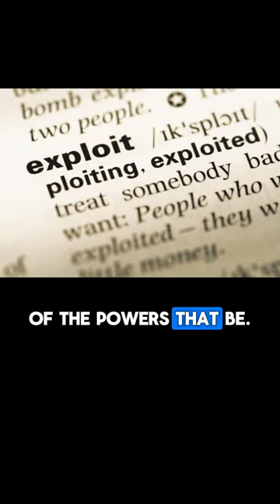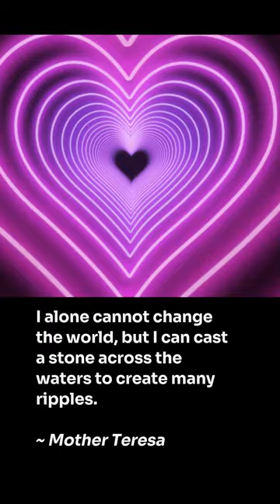Video 2 - Why Do I Deliberate - 92 BPM Rap Gangstas Paradise-ish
Here are 3 different possibilities for some lyrics I wrote a while ago, but didn't really have the tools to create a song from.

Now I do (thanks Suno and CapCut).

I've turned this mostly into rap/spoken word. Would be curious to know which one you like best.

I plan to spend more time with whichever one of these 3 videos/song versions gets the most interest/engagement, to make it into something more.

I have a poll on my profile and would love your feedback.  Can comment in the poll or just comment here on the video.

Also, I'm open to title suggestions or any other thoughts you have while watching.